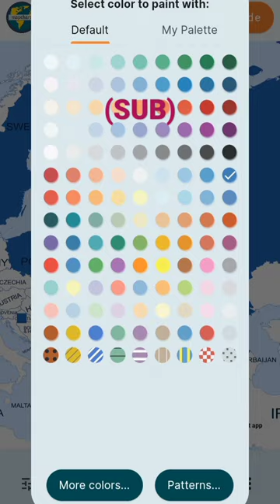UKRAINE vs RUSSIA who will win🤔🤔🤔